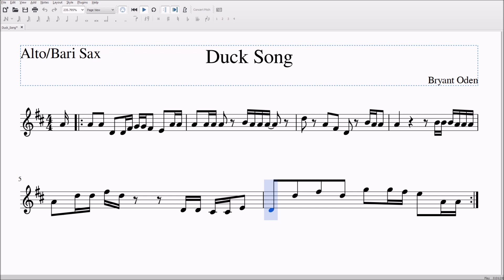Duck Song Alto/Bari Sax Sheet Music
Got any grapes?